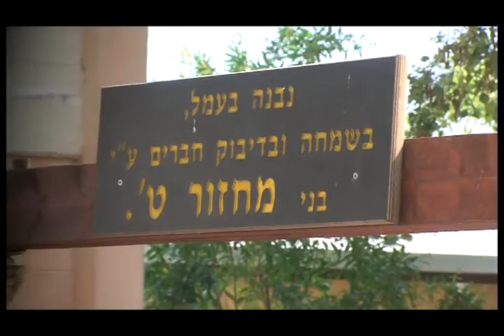האוירה החברית והמשפחתיות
סרטון קצר ומרגש בו תלמידי ובוגרי המכינה הקדם צבאית קרית מלאכי מספרים על היחס והאוירה במכינה.